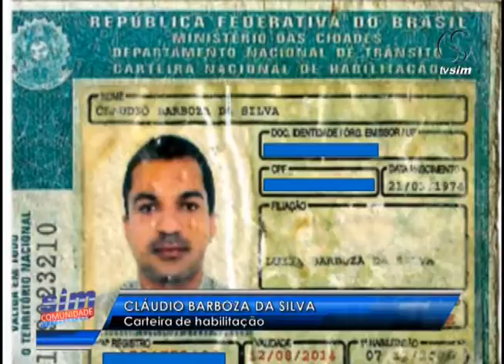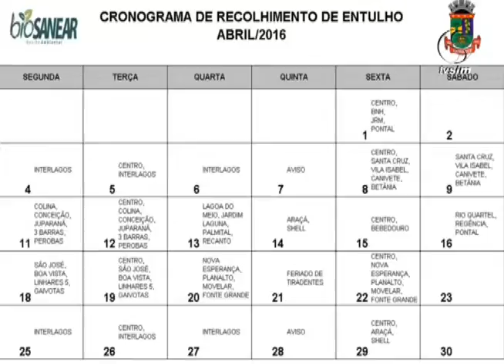SIM Comunidade 14 04 2016